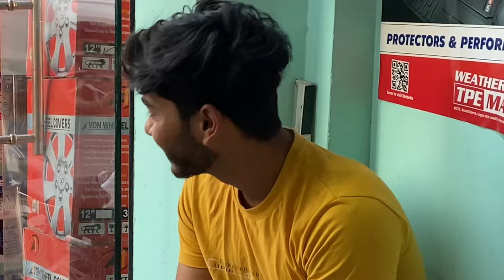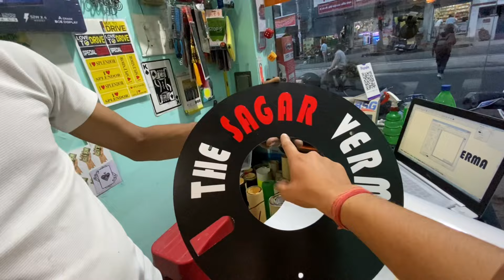Yamaha R15m v4🔥 modifications 🤩| wheel covers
Gears i use :

Mount
Helmet
Tripod
Mic
Phone